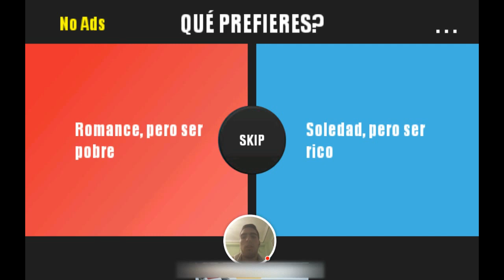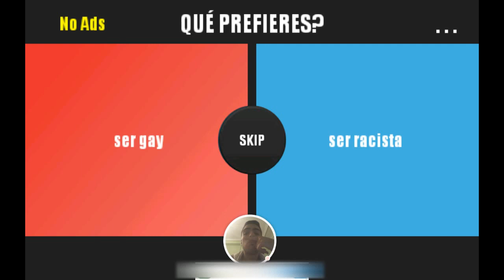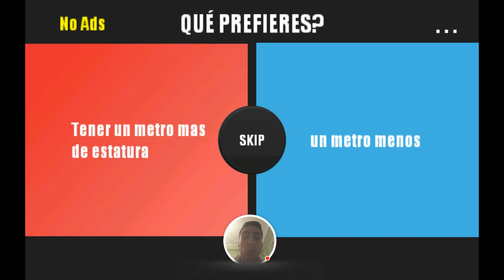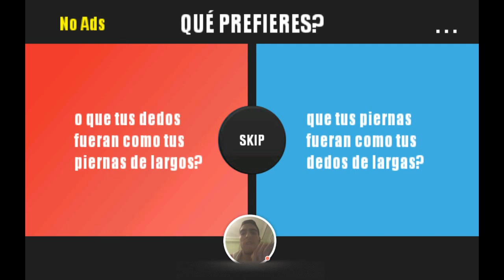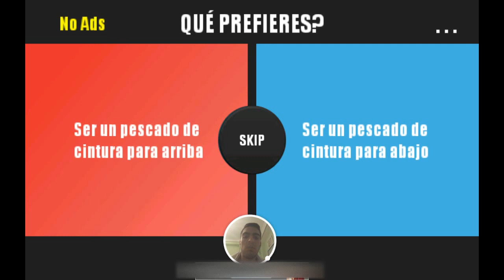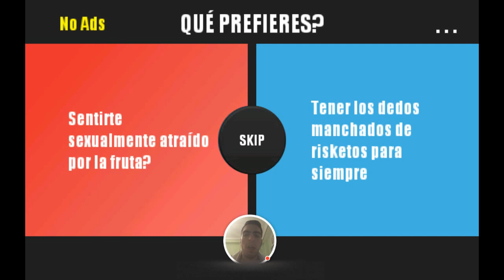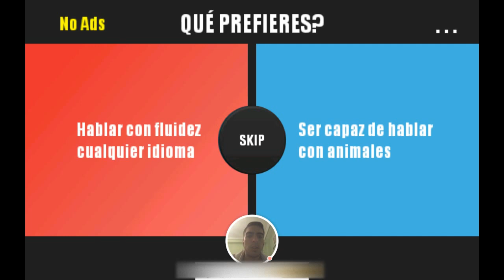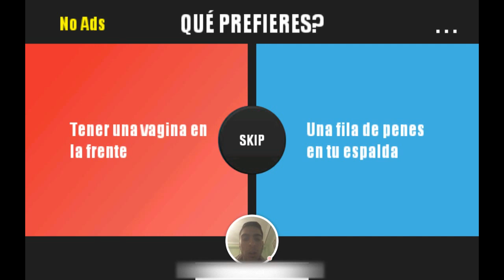Jugando en el canal / ¿Que Prefieres...?